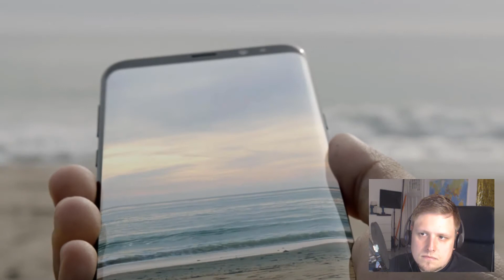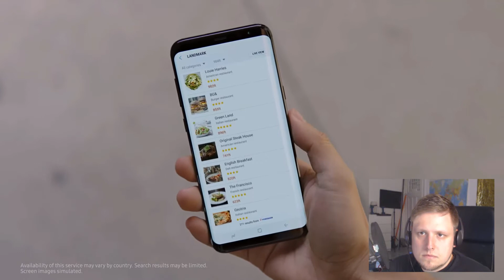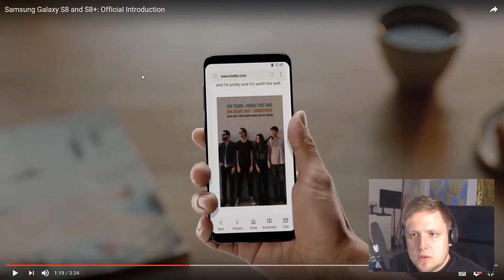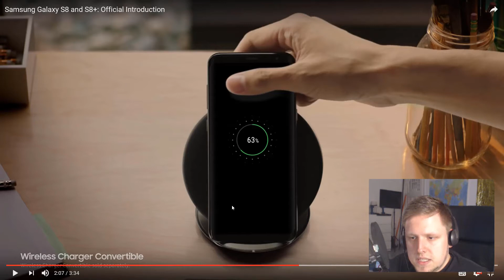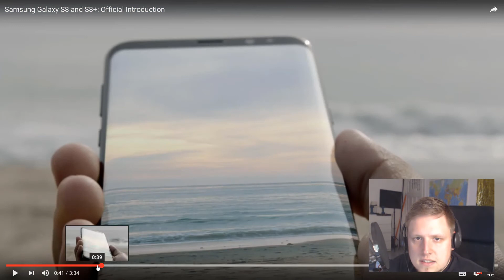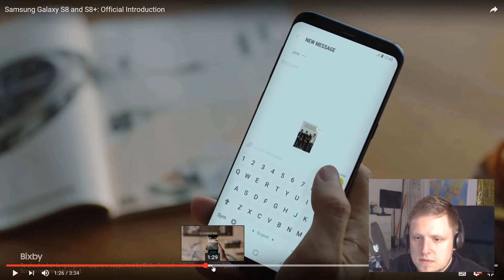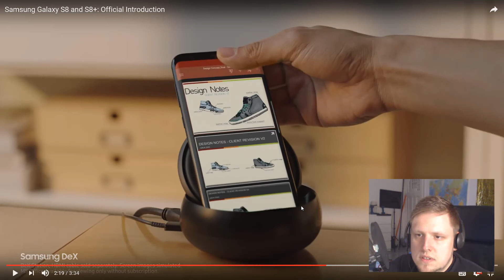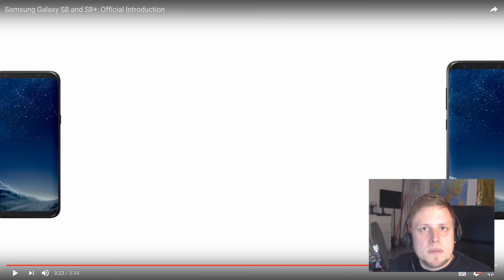[Meinung] Samsung Galaxy S8 und S8+ Vorstellung - German / Deutsch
Meine Meinung bezieht sich ausschließlich auf das, was in dem knapp 3:40 Minuten langen Introduction Video von Samsung Mobile gezeigt, gesagt und geschrieben wird!